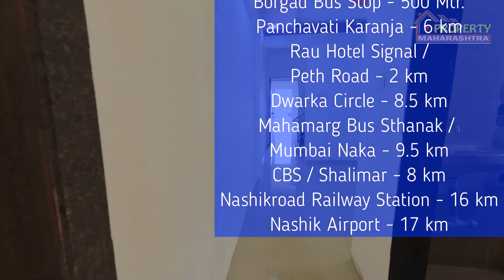3BHK Corner Row Bungalow For Sale In Nashik |Nashik Property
3BHK Corner Row Bungalow For Sale In Nashik | Row Bungalow In Nashik | Row Bungalow |Nashik Property

Property Details :
Location : Borgad, Mhasrul, Nashik
Project : Bhagawati Krupa B
Ready Possession
4 Row Bungalow Project
Available : 1 Corner & 2 Middle Row Bungalow
Separate 7/12
Road : 9 Mtr.Wide
SUV Covered Parking
Facing : North
Middle Row Bungalow Built-Up Area : 1750 Sq.Ft.
Corner Row Bungalow Built-Up Area : 1950 Sq.Ft.
Fall Celling with LED & Panel Light
Black Granite Staircase with steel Reeling
Double Charge Flooring Tiles
AC  Point & 2 Way Points for every bedroom
2500 Ltr. Underground Water Tank
1000 Ltr. Overhead Water Tank
Solar System Point on Terrace

Offer : Rs. 55 Lakh inc.All
For more Details & Site Visit :
व्हिडिओ,ऑडिओ आणि डिस्क्रिपशन मधील माहिती जागा मालकाने दिलेल्या माहितीवर आधारित असते प्रत्यक्ष थोडाफार बदल असू शकतो

व्हिडिओ तयार करतांना नजर चुकीने काही चूक हि होऊ शकते याची नोंद घ्यावी

प्रॉपर्टी महाराष्ट्र हे चॅनल फक्त प्रॉपर्टी विषयी माहिती देते
कोणतीही प्रॉपर्टी खरेदी करण्याआधी त्या प्रॉपर्टी संदर्भातील टायटल व सर्व कागदपत्रे पडताळून घ्या

Know About Nashik :-

Smart City - Declared by Central Government.
MIDC -Ambad MIDC & Satpur MIDC in Nashik.
Vine City - Sula Vineyards and many more Vinery in Nashik.
Grape City - Famous for Grapes.
Onion City - Nashik Lasalgaon Big Onion Market.
Nashik dhol tasha - Famous dhol tasha pathak of Nashik.
Nashik kawadi -  Famous Instrumental songs of Nashik.
Sambal & Pawari - Famous Instrumental of Nashik.
Nashik Tourist Spots : -  Holi City

Kumbh Mela - Celebrated every 12 Years.
Pandavleni -  Pandav Caves a holi site.
Dadasaheb Phalke Smarak.
Kalaram Mandir.
Panchavati - Ram kund & Sita Gumfa
Tapovan  Near Godavari River.
Ramshej Fort.
Saptashrungi Gadh - Vani
Shirdi - Shree Sai baba Temple
Trimbakeshwar - Jyotirling Mandir.
Igatpuri - Hill Station & Vipassana meditation Centre.
Nashik Food Spots :

Sadhana Misal - Nashik's No.1 Misal Destination
Sayantara -  Famous Sabudana Wada
Nashik Cha Chiwada - Kondaji & Makaji Chiwada
Shaukin - Bhel & Zatka panipuri
Krushnai Wadapav - Famous Wadapav
Maharashtra Darbar - Famous For Dum Biryani
Kaka ka Dhaba - Famous For nonveg food
Sonali Matan Bhakari
Adarsh Samosa - Famous Samosa
Salim Tea House - Famous Tea